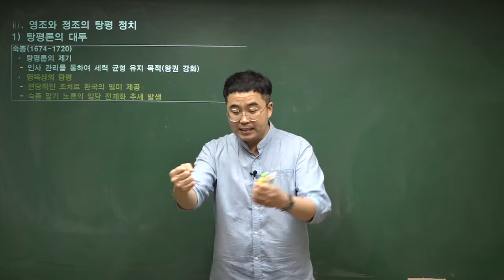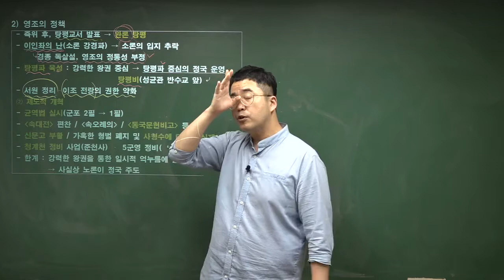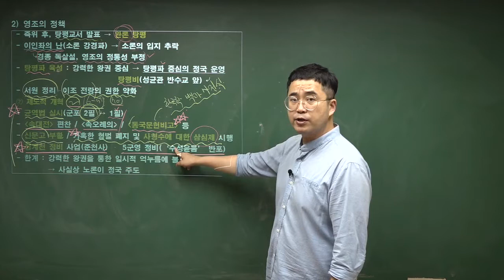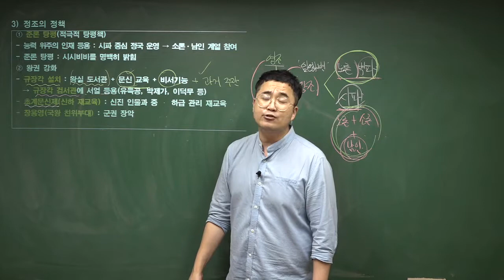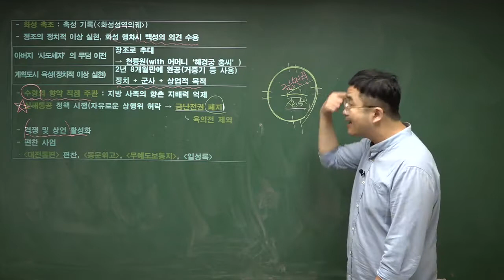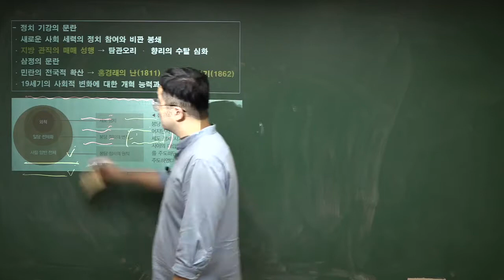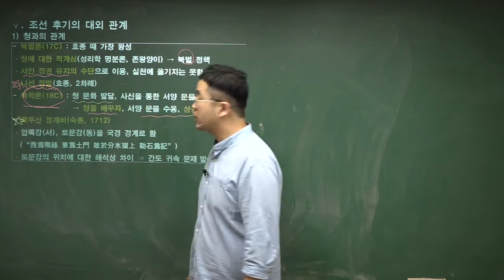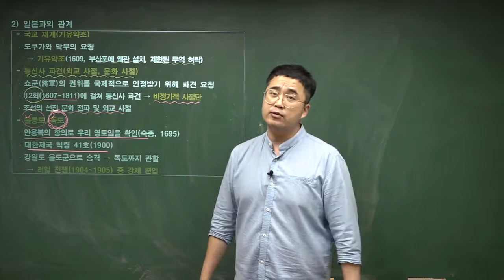[한국사능력검정시험] 19. 조선 후기 정치 변동2